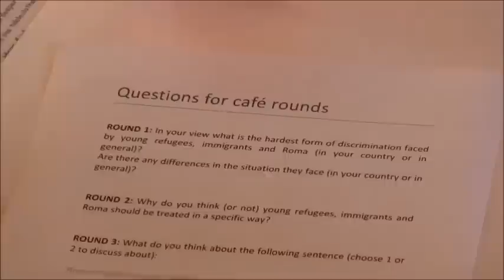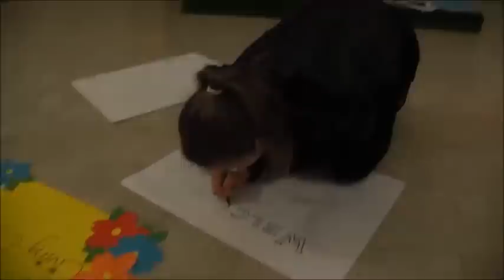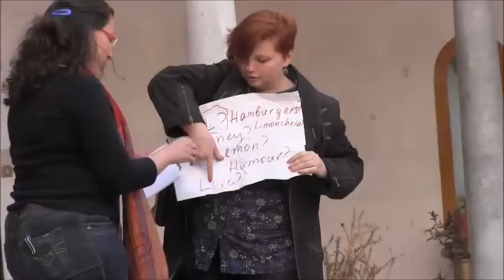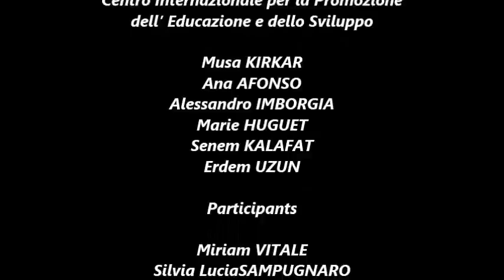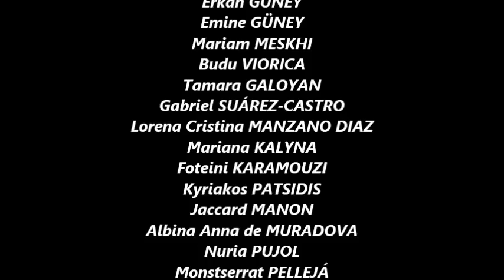2013 - COE - 7° Edition of the Human Library - By CEIPES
7° edizione Biblioteca Vivente - 7th Human Library

Il CEIPES - Centro Internazionale per la Promozione dell'Educazione e lo Sviluppo è lieto di invitarvi alla 7° edizione della Biblioteca Vivente che vedrà come protagonisti giovani provenienti da paesi di tutto il mondo pronti a raccontare le storie delle proprie culture!